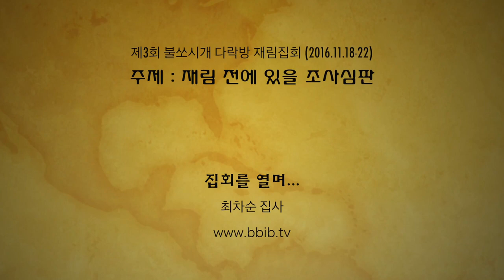제3회 불쏘시개다락방 재림집회 /집회를 열며-최차순 집사